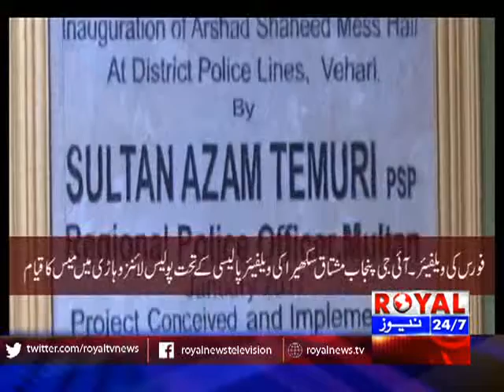Shehar Shehar Gali Gali 7 April 2017 Part 1